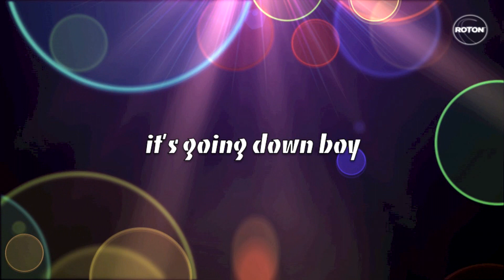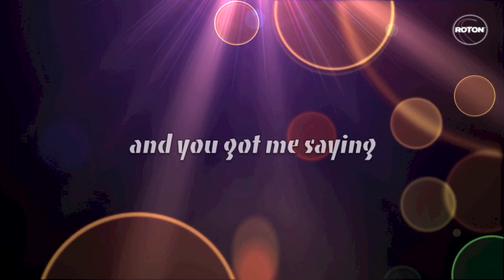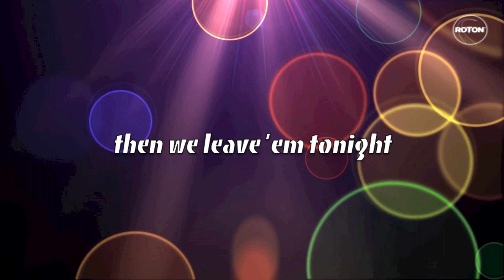Lys - Fast Love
Muzica si text: Sava Constantin, Rozsdas Marius, Yolo Jacques
Producatori executivi: DJ Sava si Yolo Jacques
Voce Aditionala: Yolo Jaques

© & (P) ROTON 2013